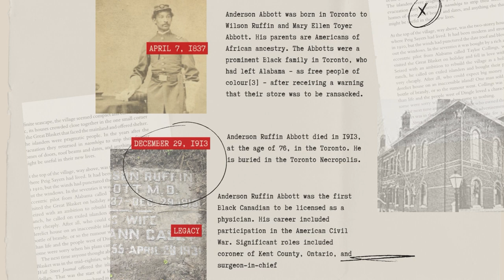Black History Minute - Anderson Abbott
From Toronto, Canada, his parents were Wilson Ruffin Abbott. and Ellen Toyer Abbott, who had emigrated as "free people of color" from Mobile, Alabama, to Toronto in 1835. Anderson Abbott was educated at Toronto Academy, where he was an honor student, and at Oberlin College, Ohio, from 1856 to 1858. In 1861 he graduated in medicine from Trinity College, University of Toronto. He was licensed with the medical board of Upper Canada in 1862.
Dr. Abbott was one of several doctors in attendance when President Abraham Lincoln was fighting for his life after he was shot by John Wilkes Booth in April 1865.  Mary Todd Lincoln, the widow of the President, later presented Abbott a plaid shawl worn by Lincoln at his first inauguration in appreciation for his attempt to save the President’s life.